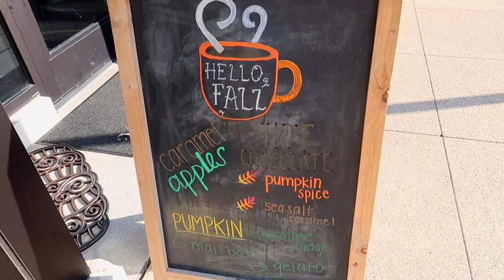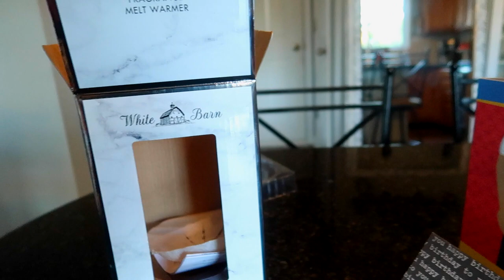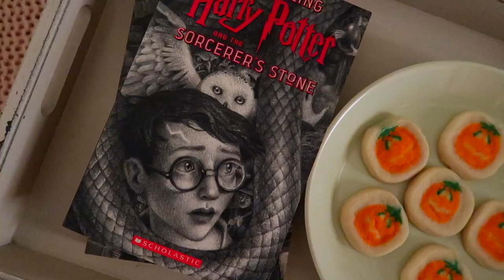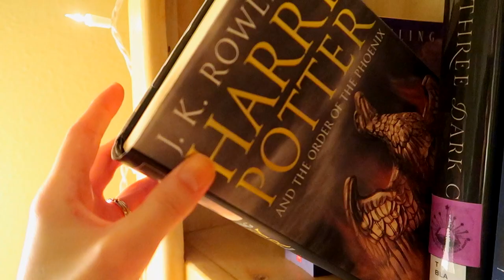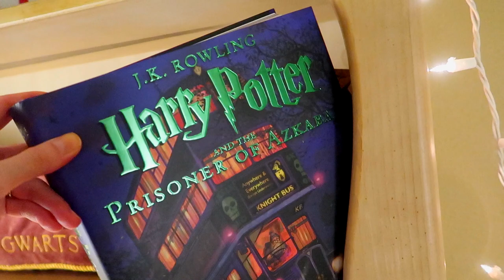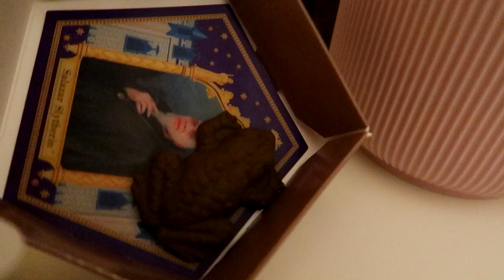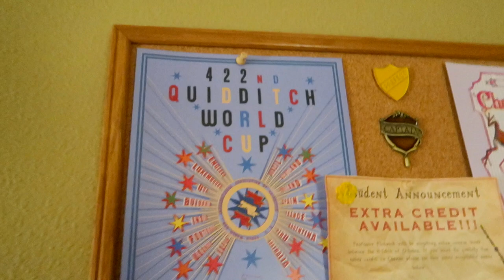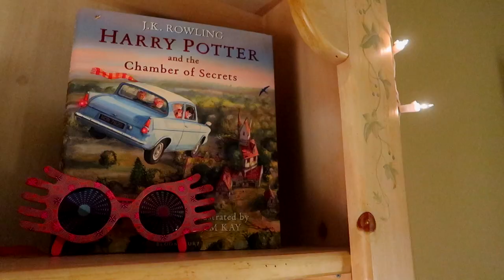harry potter room tour! | VLOGTOBER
Hello, Teacups! Today's video is week one of Vlogtober! Join me as I give a tour of my newly decorated Harry Potter room!

▽ Other places to find me - Come say hello! ▽

My name is Abigail and I have a lot of love for Harry Potter, books, and inspirational chats. Welcome to my Teacup family! 🌟